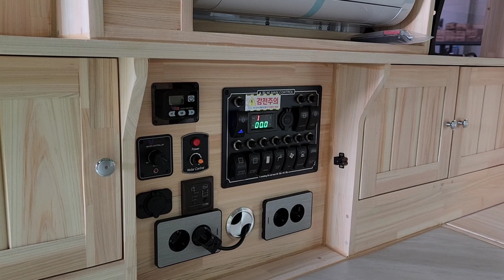24년3월22일 일과마무리#카운티캠핑카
🌻🌻캠핑카시대는🌻 🌻 업력8년된 업체이며 캠핑카  전품목 5년 무상

                                              as  약속합니다.

캠핑카시대는 카라반 700일, 45인승버스캠핑카 3년  총 5년을 살아 보고

캠핑카를 제작하고 있습니다.

캠핑 경험상 캠핑카에 온돌, 구들장 안되면 겨울에 추워서 캠핑 못 합니다.

겨울 캠핑을 위해 세계 최초로 구들장,온돌이 되는 캠핑카 제작하고 있으며,

캠핑카난방시스템 특허 3개로  캠핑카 제작 하고 있습니다.

대한민국 최고의 자격증 용접기능장, 도장, 방수, 온수온돌, 일반행정사 등등

정말 다양한 자격증을 가지고 캠핑카 제작 하고 있습니다.

참고로 캠핑카시대는 1년 이상 먼저 테스트 하지 않은 부분은 유트브, 인테넷

광고 하지 않습니다. 고객님들은  테스트 대상이 아닙니다. 캠핑을 즐겨야 되는

고객님들입니다.

네이버 밴드 캠핑카시대 들어오시면  캠핑카시대 1만 7천명 회원님들이

제증인 이 십니다.

캠핑카를 많이 빨리 만들기 보다는 고객님들이  실제로 사용 잘 할수  있는

실전 캠핑카를 제작 하고 있으며,  내가족이 탄다는 각오로 안전하게,  as발생

되지 않게 만들기위해 무단히 노력하고 있습니다.

국가공인 기능장이 만드는 캠핑카 입니다.

아마추어는 최선을 다하고 프로는 목숨을 건다는 정신으로 캠핑카를 제작중

유튜브

🌼주소
경북 고령군 개진면 개경포로1580

🌼캠핑카제작 상담🌼
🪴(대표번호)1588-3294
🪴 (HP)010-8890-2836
근무시간:오전08:30~오후6:00

금요일 오후4시부터 토,일,  공휴일은  휴무입니다.
방문상담은 미리 전화예약해주세요.